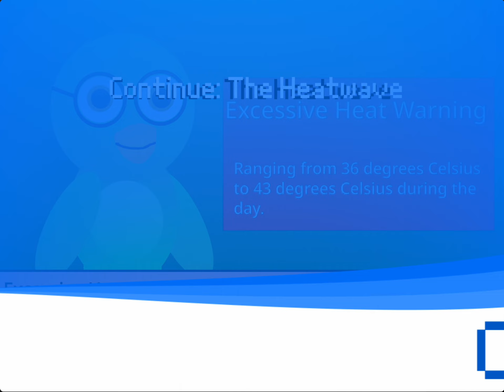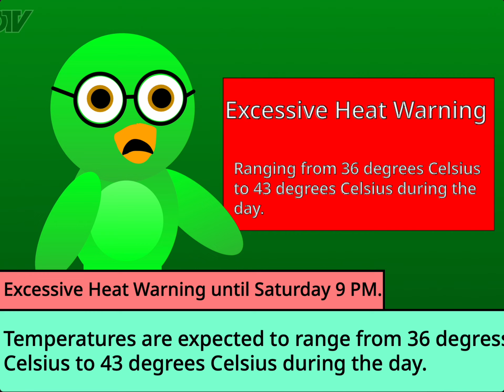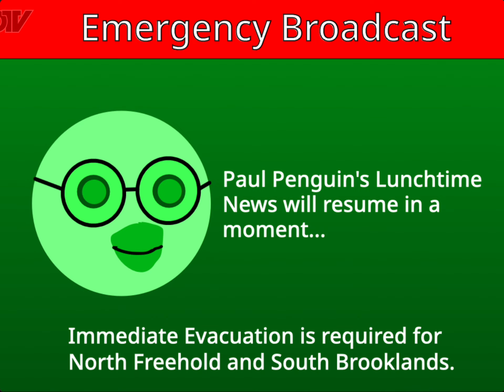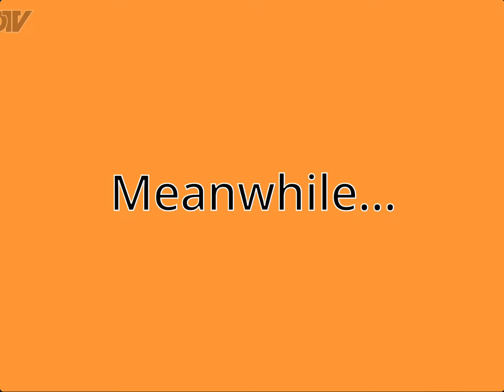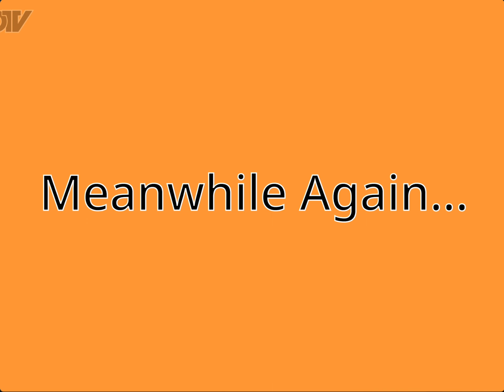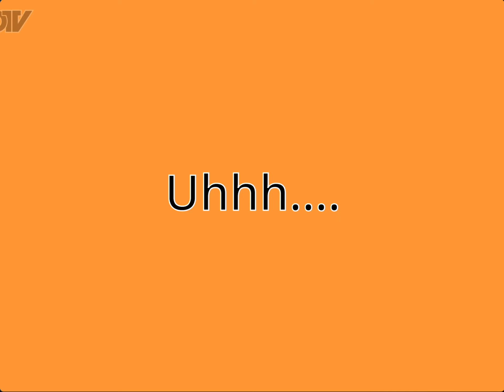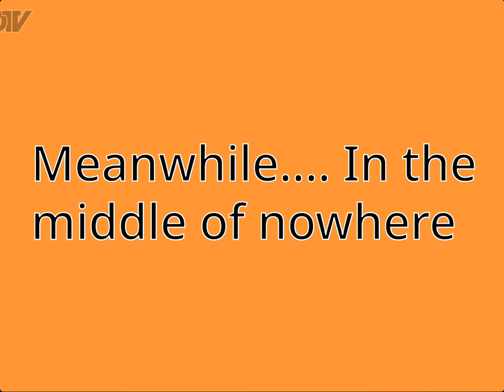AY and Continue: The Heatwave (Full Runtime)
This was a remix chain started by Fletchosh in August of 2021. It has had 16 remixes, and had a perfectly straight remix tree. Ottojulio was the last to remix. The 13th remix, made by me, was controversial for its thumbnail due to it looking weird (see it for yourself).